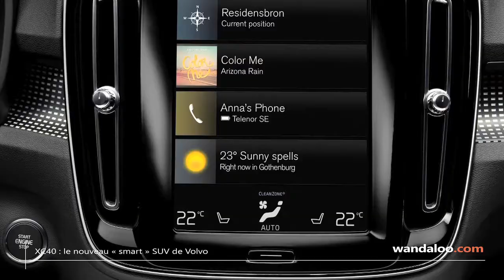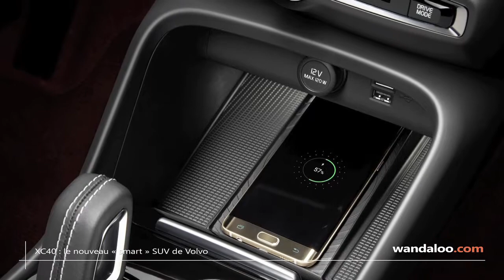Volvo XC40 2018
En 2016, Volvo présentait deux concepts : la future berline et le futur SUV urbain.

Un an plus tard à Milan, Volvo dévoile le XC40, l'aboutissement du prototype qui lui ressemble trait pour trait ! Dans sa version finale, le SUV urbain semble gagner des rétroviseurs, des poignées de portes et un becquet arrière.

Basé sur une nouvelle plateforme modulaire, compatible avec des motorisations hybride et 100% électriques, le XC40 sera animé par 5 motorisations, dont 2 seulement seront disponibles au lancement. Il s’agit des versions diesel 190 ch et essence de 247 ch, toutes les deux dotées de 4 roues motrices et d’une boite auto. à 8 rapports.

Ce nouveau XC40 est équipé d'un écran central tactile de 9’’, d’un combiné d’instrument digital de 12,3’’, de phares à LED et de jantes alu de 17’’.
Clim auto, GPS, caméra recul, toit ouvrant panoramique, hayon électrique ou encore fonction de conduite semi-autonome active jusqu’à 130 km/h viennent doper les niveaux de finition supérieurs. Parmi elle, une sportive version R-Design.

Ce rival des Jaguar E-Pace et BMW X1, dont la production est prévue en Belgique dès novembre prochain, sera commercialisé en Europe en avril 2018. Ticket d'entrée : 30.000 €uros.